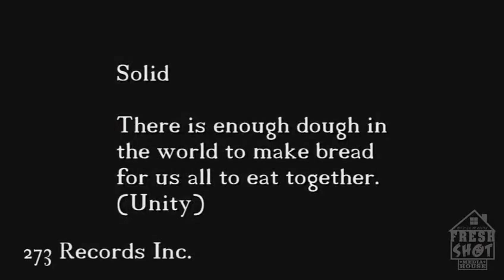REAL SOLID PK 273 RECORDS INC